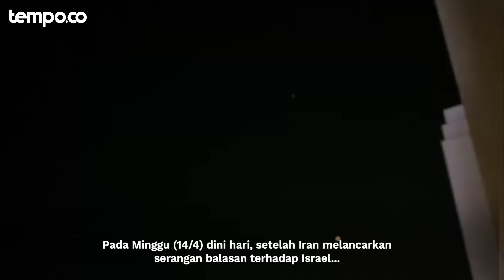Kata Negara Lain soal Serangan Balasan Iran ke Israel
TEMPO.CO - Pemerintah Suriah belum mengeluarkan pernyataan resmi soal serangan balasan Iran terhadap Israel, meski ledakan dahsyat terdengar di sejumlah wilayah Suriah. Sementara itu, Kementerian Luar Negeri Arab Saudi menyatakan keprihatinan yang mendalam dan mengimbau semua pihak untuk tetap tenang dan menghindari tindakan yang dapat memicu konflik lebih lanjut. (XINHUA/ Ria Gracia Carolina Simanjunta/Yovita Amalia/Ludmila Yusufin Diah Nastiti)